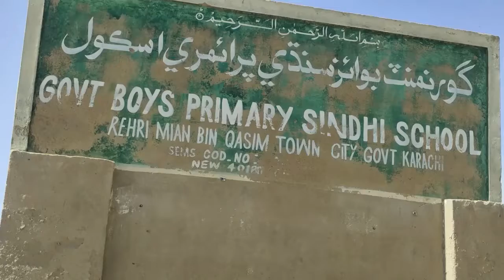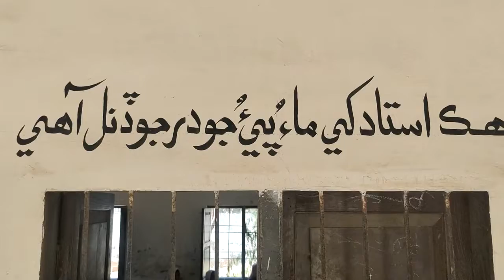Malir Rerhi Mian Goth Jo School Bunyadi Saholatan Khan Wanjhyal